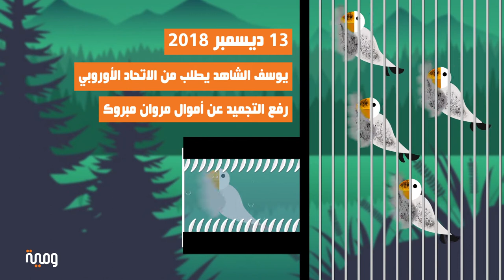ومية: دولة الفساد مستمرة